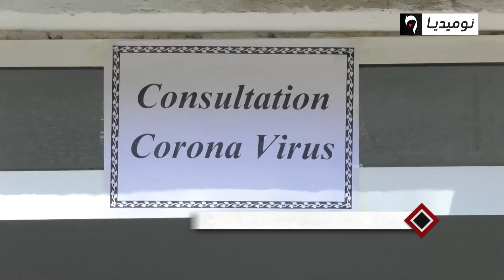حالة وفاة ثانية بفيروس كورونا و26 إصابة مؤكدة